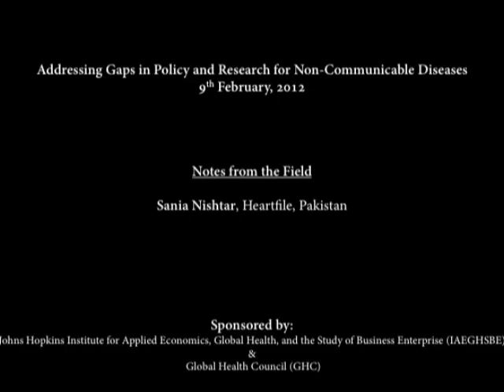Sania Nishtar Notes from the Field